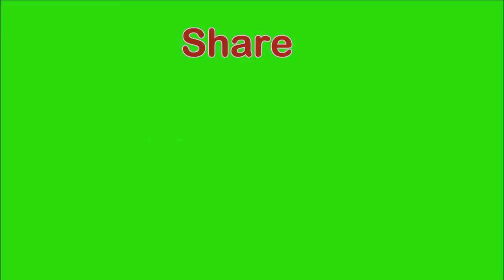Ken River of Madhya Pradesh I Yamuna Tributary I YT 4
Prelims2020Paper1Answer Key,
Prelims2020Paper2Answer Key,